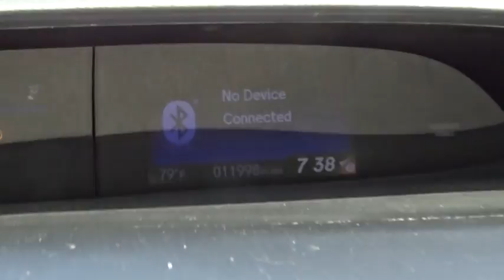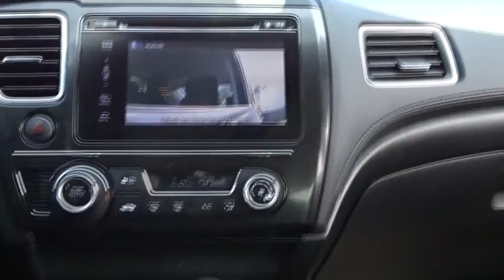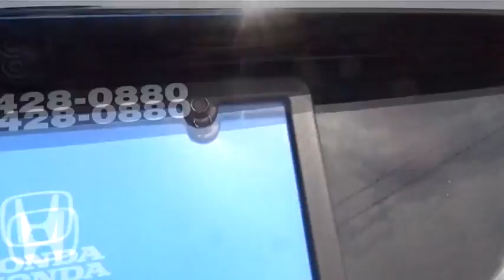2014 Honda Civic White Plains, New Rochelle, Westchester, Scarsdale, Greenwich, NY U22605L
2014 Honda Civic

Honda Certified. Gasoline! What are you waiting for?! **No Games**No Gimmick** The price you see is the price you pay at White Plains Honda. No other dealership will treat you like family the way we do here, we've got an excellent customer satisfaction rating.**FREE***: Maintenance Routine Oil Change For 12 months!* Who could say no to a truly wonderful car like this fantastic 2014 Honda Civic? Honda Certified Pre-Owned means you not only get the reassurance of a 12mo/12,000 mile limited warranty, but also up to a 7yr/100k mile powertrain warranty, a 182-point inspection/reconditioning. It will allow you to dominate the road with style and get great gas mileage while you're at it. Certified vehicles includes preowned 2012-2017 Honda's with less than 80k miles. DUE TO OUR HIGH INVENTORY TURNOVER, IT MAY BE POSSIBLE THAT A LISTED VEHICLE MAY BE SOLD. IF SO, WE WILL PRESENT YOU WITH SIMILAR VEHICLES AT A SIMILAR PRICE.  To find the best value, we do the research before you do. We strive to provide you with the best value on every vehicle. Family operated since 1929, our success is due to being a highly customer centric dealership, attending to your every need. Maintenance. *Oil changes as recommended by manufacturer, must purchase vehicle at Internet price.